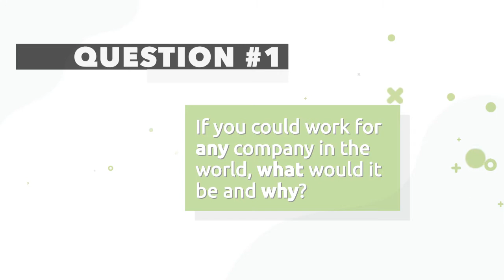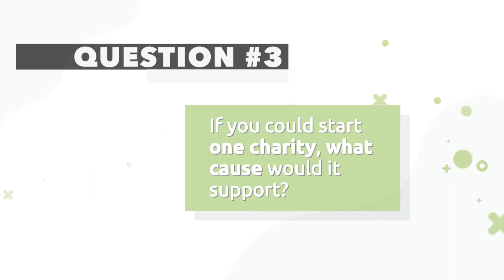6 Questions with Maggie Lapcewich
If Breakthru Beverage Group's Chief Growth Officer Maggie Lapcewich credits her extraordinary career in the industry as a motivating factor for keeping her in the alc bev space for so many decades. And if she had to work elsewhere, she'd build a company of her own that would combine her two passions: tequila and dogs.

We caught up with her to ask her six questions about leadership, industry mentors, and more. Watch the video and read some highlights below.

ForceBrands is the leading recruiting firm for consumer brands. We build the teams that build the brands.